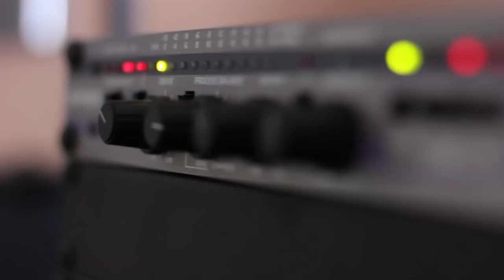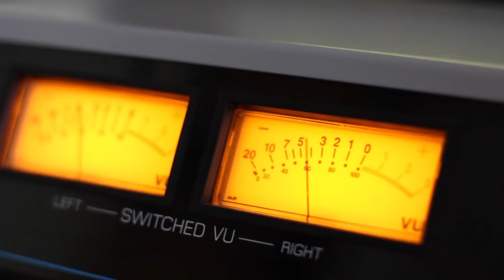Beqa Joxadze & Jg. Aedoni - SImgera Kinofilmidan "Mxiaruli Romani". Live Ar Daidardo